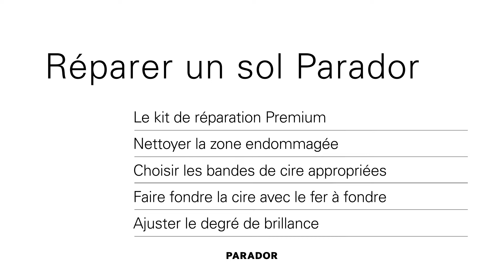Réparation de revêtements de sol Parador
Grâce à nos conseils et astuces pour conserver, entretenir et réparer les revêtements de sol Parador, votre sol restera beau très longtemps. Les petits défauts et les rayures de vos sols Parador peuvent être réparés facilement et sans problème avec le kit de réparation Premium Parador. Le kit de réparation convient à tous les revêtements de sol. En mélangeant les différentes teintes, il est possible d'obtenir la bonne teinte pour votre sol. Avec ce mode d'emploi vidéo, nous souhaitons vous aider à réparer vos revêtements de sol Parador dans les règles de l'art et vous montrons comment vous pouvez le faire vous-même de manière simple et rapide. Veuillez en outre tenir compte des indications figurant dans le mode d'emploi.

00:00 Introduction
00:30 Le kit de réparation Premium
00:34 Nettoyer la zone endommagée
01:16 Choisir les bandes de cire appropriées
01:30 Faire fondre la cire avec le fer à fondre
02:28 Ajuster le degré de brillance
03:34 PARADOR